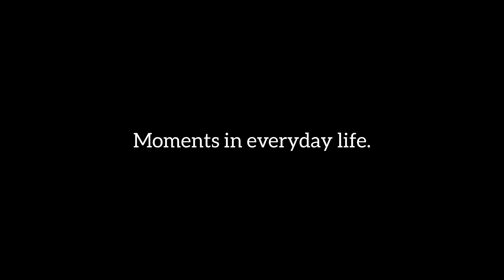Moments in everyday life that we might otherwise overlook #588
Photographer: Take Kuroki

My photo book on Kindle Unlimited
Moments in everyday life April 2023 (English Edition)

ミュージシャン: Lacore Diamond